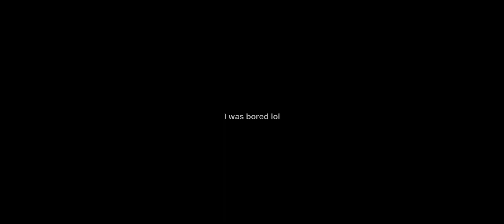Zenitsu music no edits